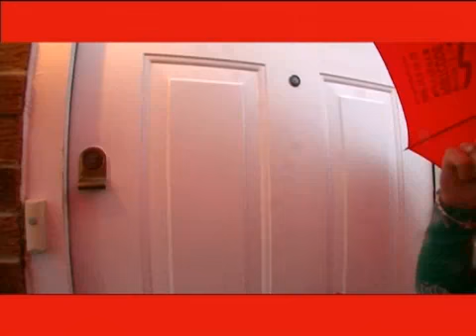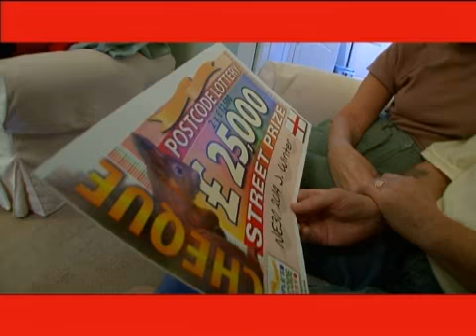People's Postcode Lottery England Winner in Northumberland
Its not often that Street Prize Presenter Judie McCourt wakes up our winners when she knocks on the door, but John Winter, 62, an engineer working nights, was catching up on some sleep when she called this week.